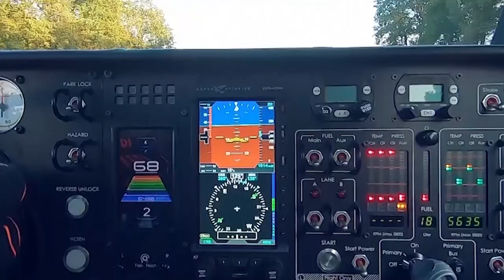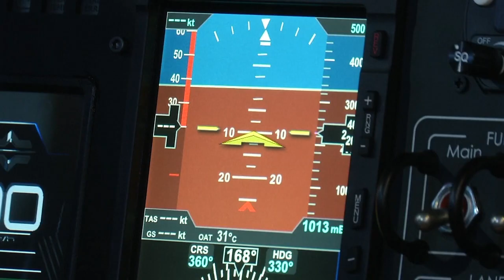Zöld utat kapott az Unióban a repülő autó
A Liberty háromkerekű, kétüléses autó, 180 km/h sebességgel is képes száguldani, és egy tankkal 500 kilométert repülni,